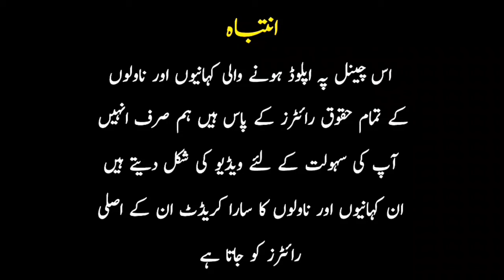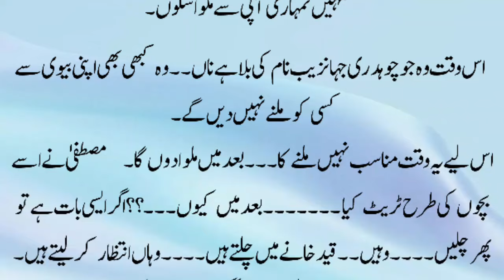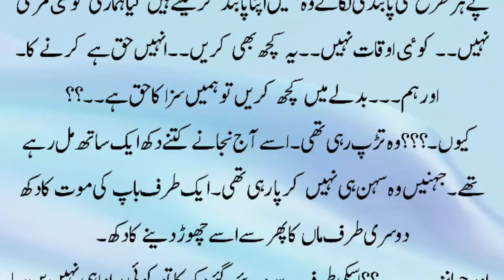Romantic Novels | Best Romance Novels | Romance Stories |Bold Novel |Romantic Urdu Novels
Hello Romantic novel readers, today's novel urdu is wani based and haveli based romantic novel. This rude & posssessive hero based novel is also age difference based and after marriage love story based Romantic Novel in urdu. I hope you will enjoy this love at first sight( Love Story) based, second marriage based and cousin marriage based novel in urdu

Urdu novels
Romantic Novel
Wani based romantic novel
Age Difference based
After marriage love story based
novel book
Second marriage based urdu novel
Romantic novel rude hero based
Possessive &rude hero based
Urdu novel
Urdu romantic novels
Romantic novels
Novels in urdu romantic
Novel Romantic
Novels
Romantic novels
Lond novel
Urdu Romantic novel
Novel urdu
Cousin marriage based story
Bold novel
Urdu story
Story in urdu
Moral story